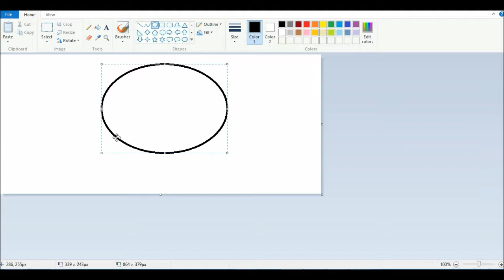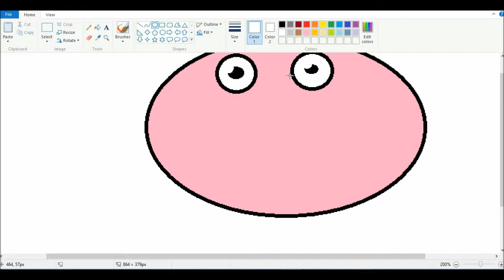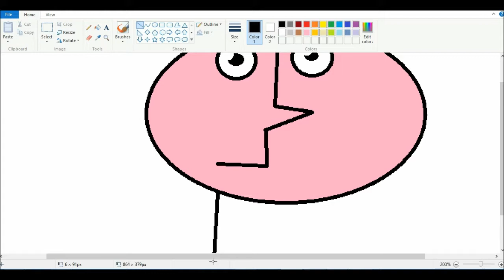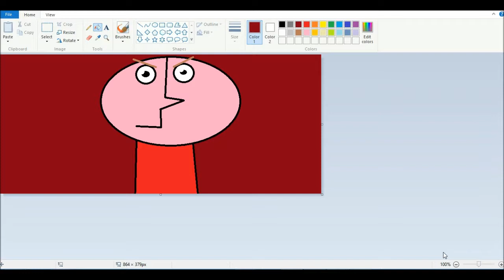How to draw Jaxon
Jaxon is a cartoon character in guystudios. I will be showing you
how to draw him on paint.